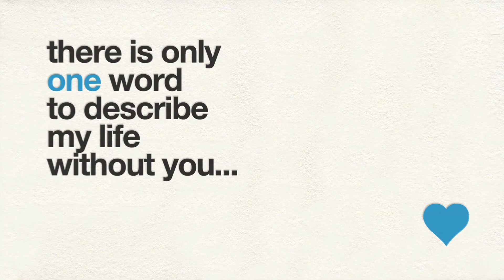There is only one word to describe life without you - Video Greeting Card - Love E-Card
There is only one word to describe my life without you,
Trainwreck.

Video Greeting Card - Love E-Card
Back to the Future #3 Movie